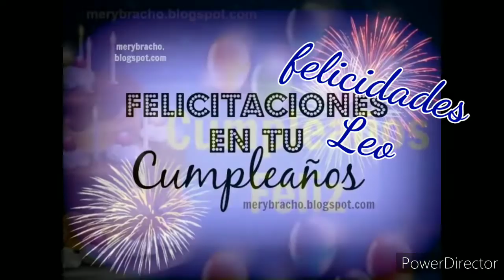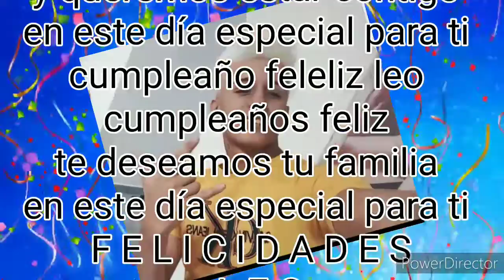POTITO DE ALMERIA ( CUMPLEAÑOS LEO ) 2020